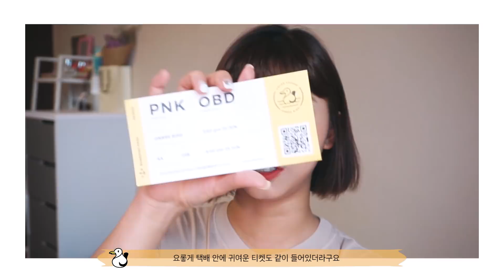[핑크에이지 신상 Review] 똑단발의 그녀가 옴브레 헤어피스를 착용했을 때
핑크에이지 신상 Review

옴브레피스 21인치
똑단발인 그녀가 옴브레피스를 착용해보았다!
짧은 머리도 걱정하지말고 여름엔 옴브레피스로 산뜻하게!